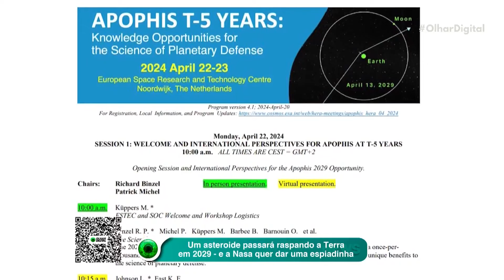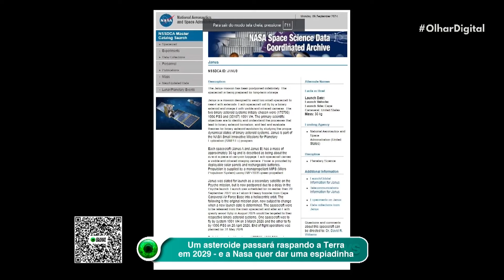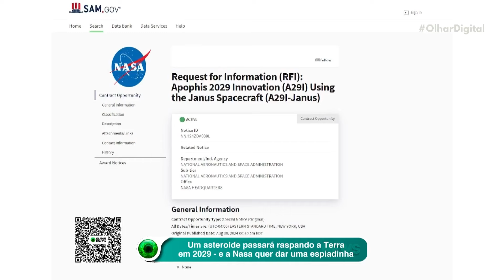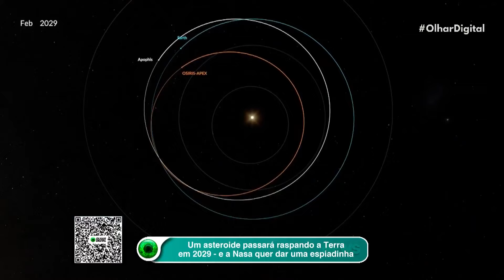Um asteroide passará raspando a Terra em 2029 — e a Nasa quer dar uma espiadinha